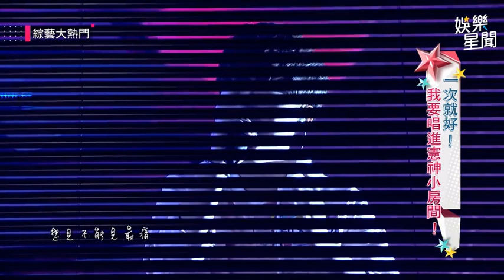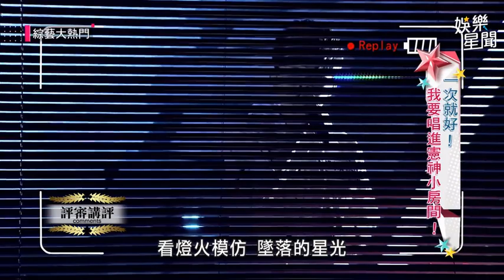憲哥教唱鄭如鈞「會呼吸的痛」 秒見效急喊停：再唱就收費｜綜藝大熱門｜三立娛樂星聞